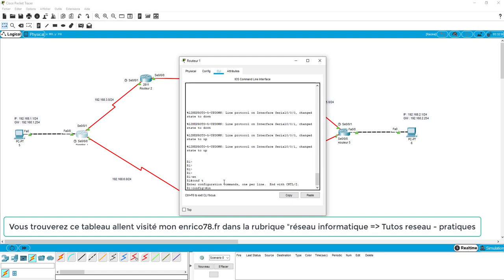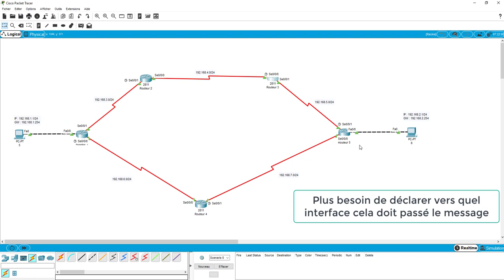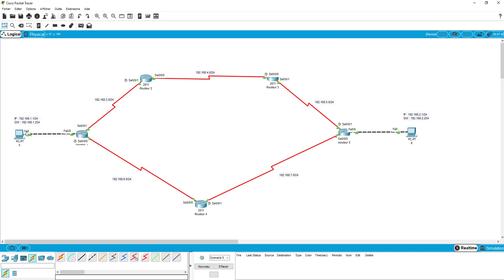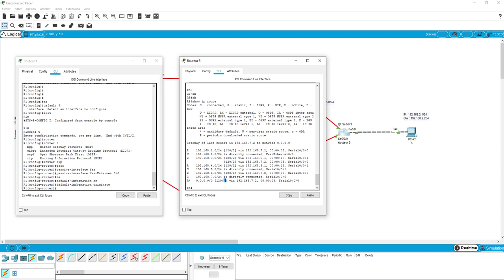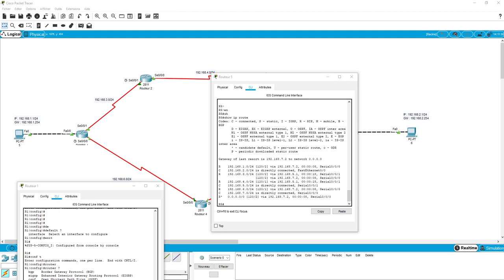Routage Dynamique avec RIP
Le savoir appartient à tout le monde et non uniquement aux initiés.

Notre mission, si toutefois vous l’acceptez, sera de mettre en place au sein de cette topologie un routage basé sur le protocole RIP (Routing Information Protocol - protocole d'information de routage) est un protocole de routage IP de type Vector Distance (à vecteur de distances) s'appuyant sur l'algorithme de détermination des routes décentralisé Bellman-Ford. Il permet à chaque routeur de communiquer aux routeurs voisins. La métrique utilisée est la distance qui sépare un routeur d'un réseau IP déterminé quant au nombre de sauts (ou « hops » en anglais).

Plusieurs, vidéos sur comment savoir utiliser les outils bureautiques, réseaux et systèmes d'exploitations.

Vous trouverez de plus amble information en vous rendez sur mon site dans la rubrique "exemple : Réseaux informatique - Tutos réseau - pratiques".